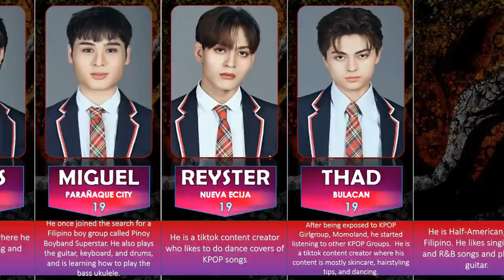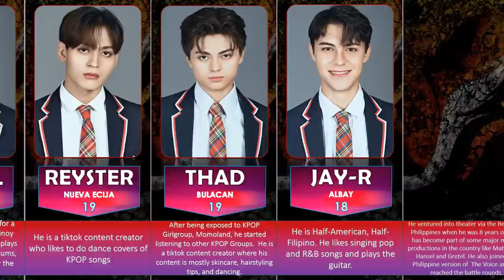DREAM MAKER | ALL 62 Dream Chaser Profiles and Facts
This video shows the ALL 62 Contestant Profiles and Facts. (it is sorted by their Age, nothing about current ranking)

DREAM MAKER is a Filipino Survival Show (also known as Dream Maker: Search for the Next Global Pop Group) is a South Korean–Filipino boy group survival reality show produced by ABS-CBN Entertainment, MLD Entertainment and KAMP Korea. The show premiered on Kapamilya Channel and A2Z on November 19, 2022. It is also streaming via iWantTFC and Kapamilya Online Live, with international broadcast via TFC and MYX Global.
The format is similar to the South Korean survival show franchise 'Produce 101', where hopefuls will undergo rigorous training to debut as professional talents and performers. 62 Dream Chasers will compete for the top 7 spots, who will be trained and debut in South Korea, and will be launched as a global P-pop group.

ℹ️ INFORMATION:
✅ Resources for Editing: Filmora11 | Adobe PS22 | MS Powerpoint22

ℹ️ This video has no negative impact on the original works (It would actually be positive for them).
ℹ️ This video is also for teaching purposes.
ℹ️ It is not transformative in nature.

This video was made with the intention of educating others in a motivational/inspirational form. I do not own the photos I used. My understanding is that it is in correlation to Fair Right Use, however, given that it is open to interpretation, if any owners of the images would like to remove the video, I have no problem with that and will do so ASAP. Just let me know through Email, Facebook or IG.

💯 All videos on this channel are made by myself [ChromeFox YT]. It took me 4 to 6  hours to make every single video.